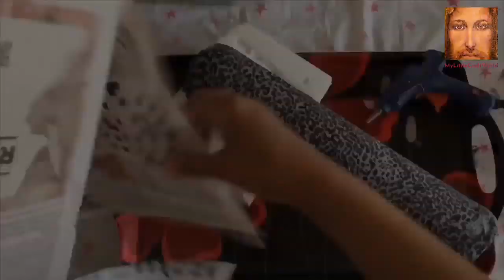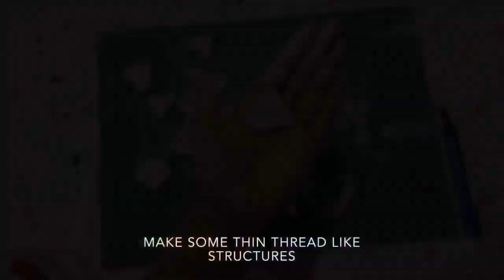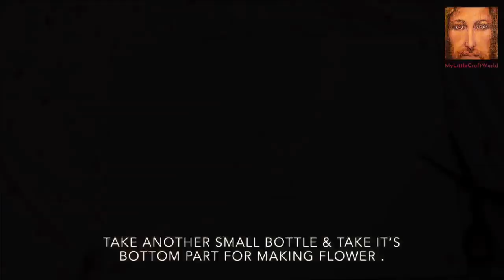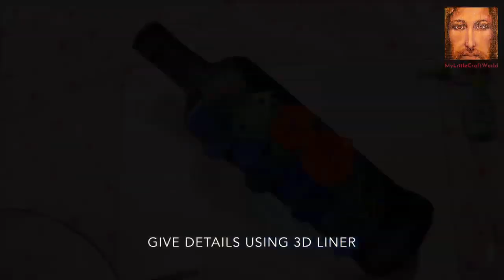Three bottle decoration ideas/ bottle art/ bottle decoration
These 3 beautiful and elegant BOTTLE ART IDEAS looks very complicated but it isn’t . With just few simple and easy steps anyone can do it.

Bottle art 1 - DIY rural Indian couple from trash/bottle art/ bottle decoration

Materials used are: 4 empty glass jars of same size & shape, Old fabric, Air dry clay, Acrylic paint, brush, sponge, Wood glue, Hot glue, News paper, Marker cap & body of pen

Bottle art 2 : Morning glory themed bottle art/ bottle craft/altered bottle

Materials needed are: Bottle, Old fabric, Wood glue, Air dry clay, Acrylic paint, Metallic paint, Brush, sponge, Cutting knife & Hot glue

Bottle art 3 : Altered bottle / bottle art/ wine bottle decoration/ bottle decor from trash

Materials needed: Glass bottle, Paper, White glue + water, Cotton yarn, Acrylic paint, Metallic paint, Brush, Sponge, Glue gun, Plastic bottle, Scissors, Decorative pebbles & 3D liner

Do try this super simple yet adorable 3 bottle art ideas and let me know your valuable comments and suggestions in the comments section.